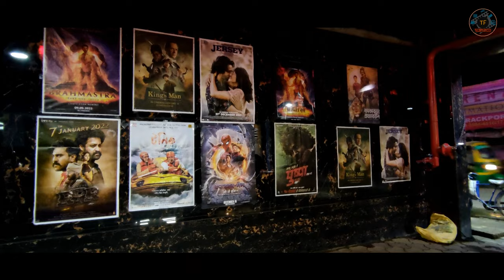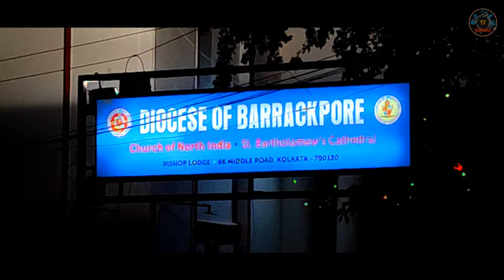EXTENDED VIEW OF BARRACKPORE || PART 3 || ROAD VIEW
INTRO : ---

This is the 3rd part of the Documentary Project : Extended View of Barrackpore by Little Life Production, featuring the very FPV of the Streets and Neighborhood of the city of Barrackpore. Some Drone shots are also included for the cinematic effect, Watch out the full video and let us know your feedback in the comment section below.

Production Name : Little Life

Like👍👍👍👍 the video if you think this videos deserves a like .

Video Credits :

Directed By : Aaditya & Soumya .
Videography : Souris and Debdeep .
Editing and Special Effects : Exposure Triangle .
Special Thanks : Ipshita, Debanjana, Aritra, Souris, Suvojit, Debdeep .

1. DJI Mavic Mini - Drone
2. Redmi Note 10 Pro Max - Mobile Camers ( Stabilized Video )
3. Moto G60 - Mobile Camera ( Stabilized Video )